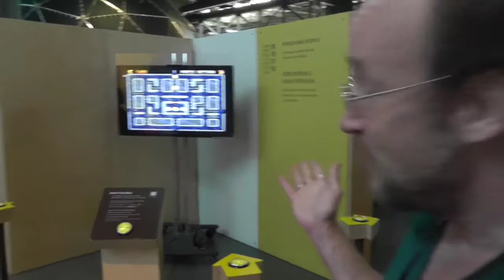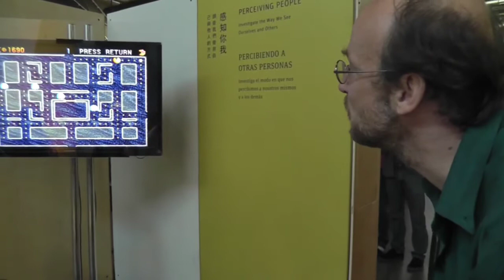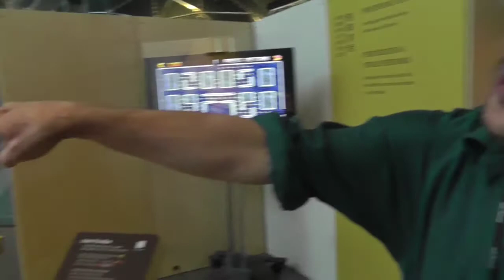Team Pac-Man at Exploratorium - June 2013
Swedish Exhibition Agency visiting Exploratorium in San Francisco. The Exploratorium is a twenty-first-century learning laboratory, an eye-opening, always-changing, playful place to explore and tinker. For more than forty years, we've built creative, thought-provoking exhibits, tools, programs, and experiences that ignite curiosity, encourage exploration, and lead to profound learning. Dive in and discover what we're all about.